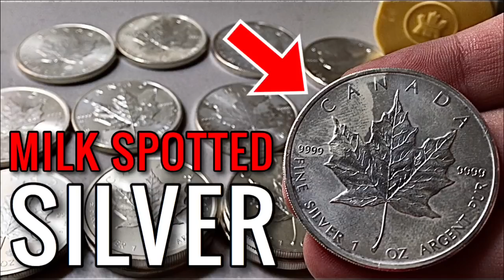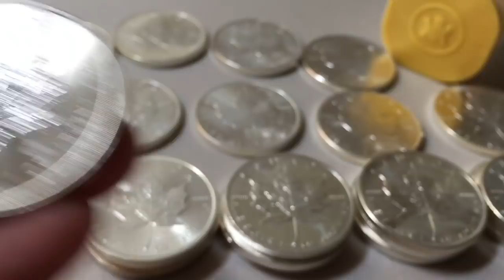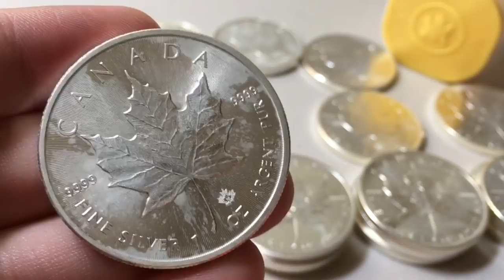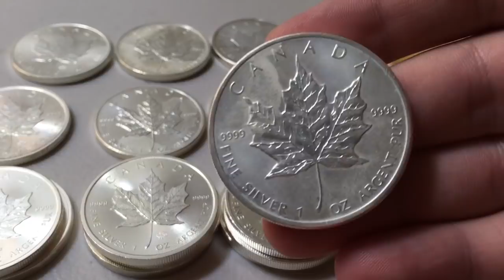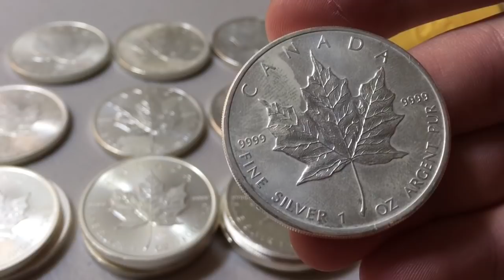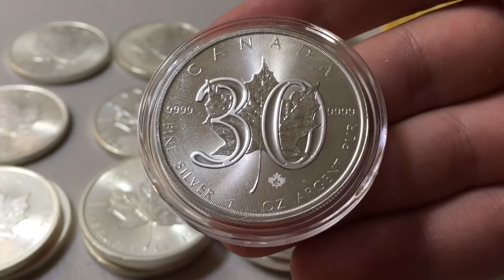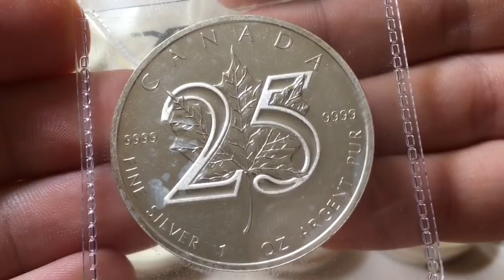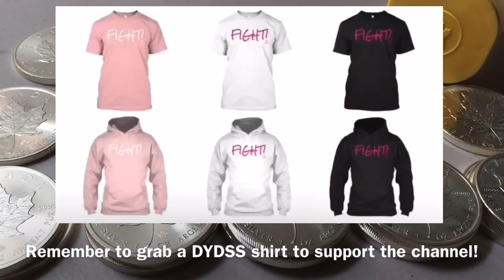Milk Spotted Silver Coins & Why I Buy Them!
📬 Send mail here:
Mykie DYDSS

Video Upload 1652 (Season 5, Episode 187): Don't You Dare Stop Smiling! Now I may not be a financial advisor so nothing said on this channel should be taken as financial advice... but I love discussing all areas of personal finance. Today I talk about Silver with milk spots (mainly referring to the Canadian Maple Leaf) & whether or not milk spots or tarnish matters when on the face of a coin, along with why I've specifically ordered milk spotted silver coins as one of my stacking strategies... what are your thoughts? Just something fun to think about. Some facts & some opinions, but I’m also curious... What do YOU think of this subject? Let’s talk about it.